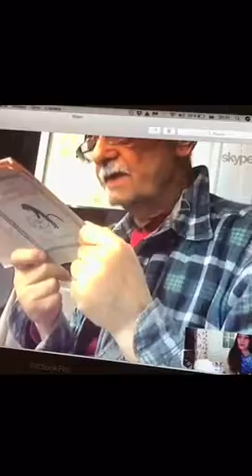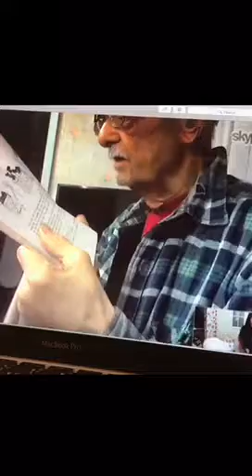K.N.Kasparov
Английская сказка